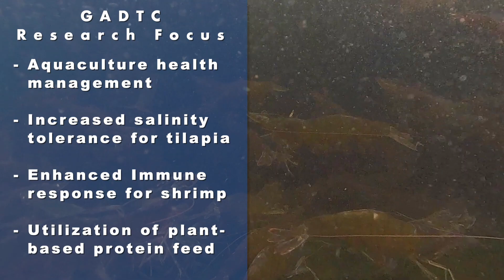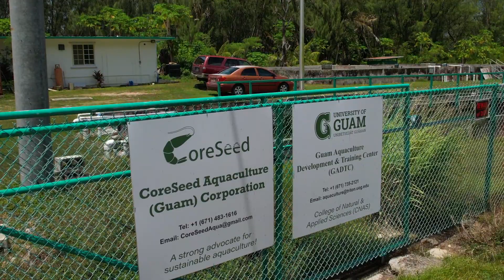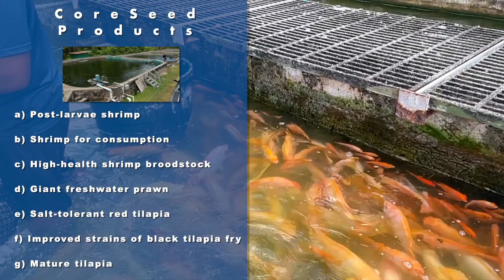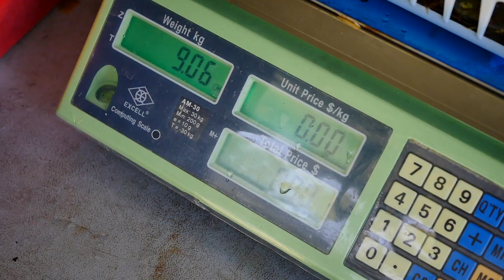The Guam Aquaculture Development & Training Center at the University of Guam (June 2022)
This June 2022 video provides a look at the facilities and activities of the Guam Aquaculture Development & Training Center, also known as the Fadian Hatchery, jointly run by the College of Natural & Applied Sciences at the University of Guam and CoreSeed Aquaculture Guam Corp.